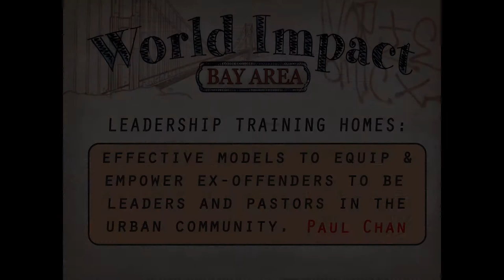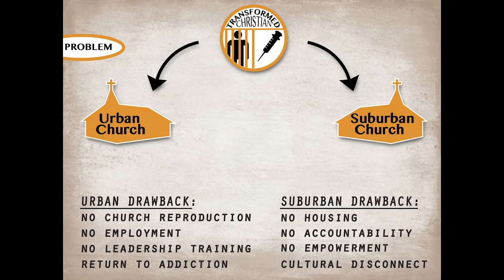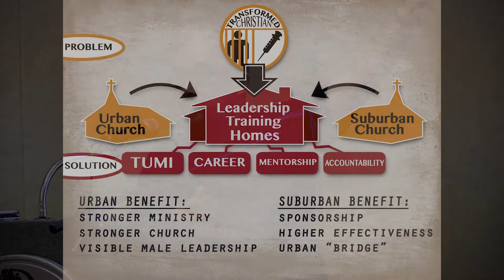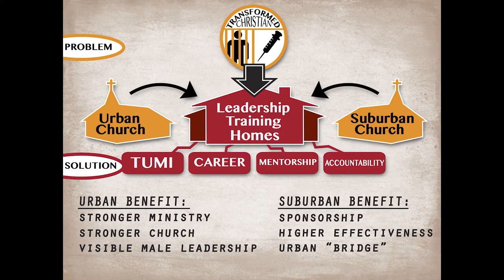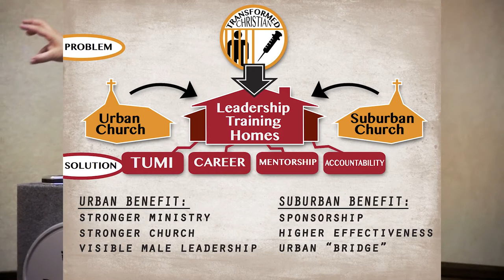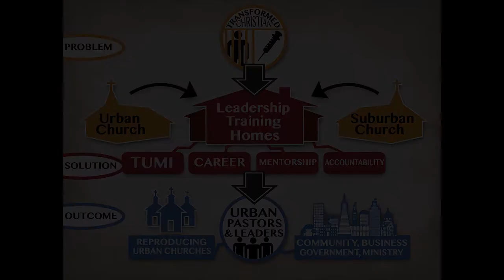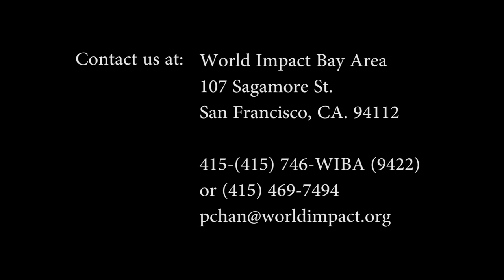Paul Chan - King Manasseh's Restoration & Urban Church Planting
Watch World Impact's West Coast Regional V.P. Paul Chan speak at the 2014 TUMI Summit Meeting (The Urban Ministry Institute). Paul Chan's lecture first addresses the Biblical mystery and redemption of King Manasseh. He cross examines verses and Biblical texts, bringing the full story of Manasseh's failures and restoration.

Chan discusses new the possibilities in urban church planting based on the life of King Manasseh and modern day prison ministry. Ministries like Prison Fellowship and TUMI are sculpting future leaders and pastors while they are still incarcerated. Paul Chan associates the conversion Manasseh (while imprisoned) to other men in prison who have experienced real transformation. These men are uniquely qualified to be pastors and strong leaders in the urban community.

World Impact and TUMI are working to provide ministry homes and training grounds for these "called" men when they are released from prison.